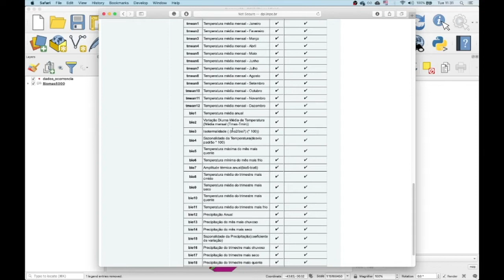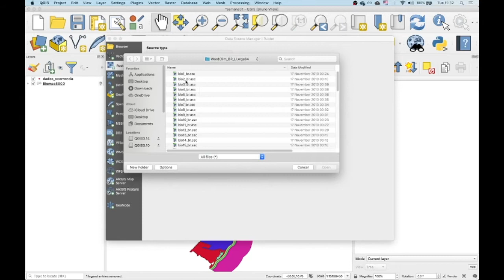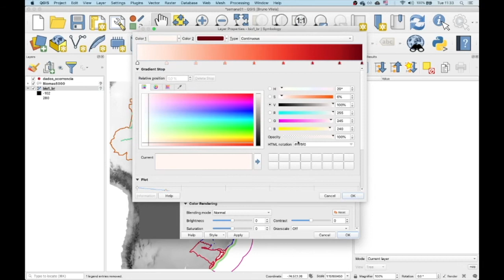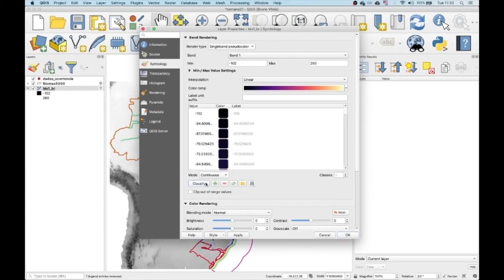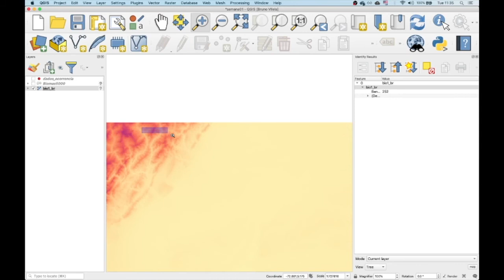Aula 1.3 - Raster no QGIS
Nesse vídeo eu mostro os aspectos básicos sobre um raster usando o QGIS.